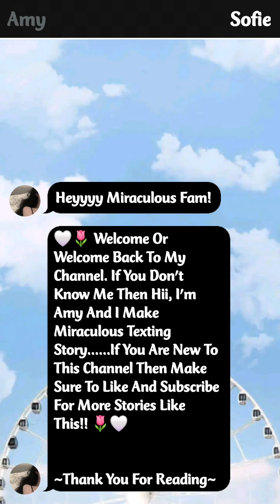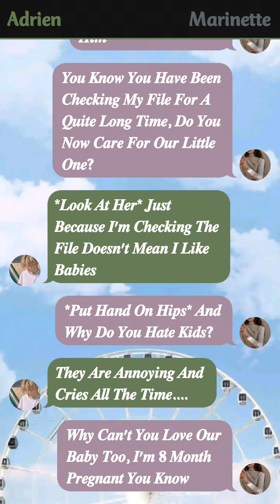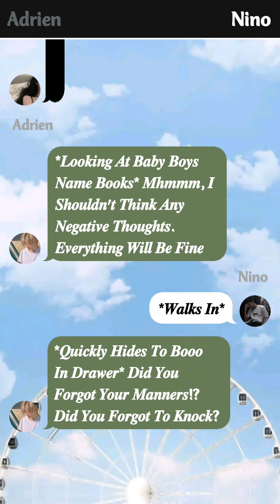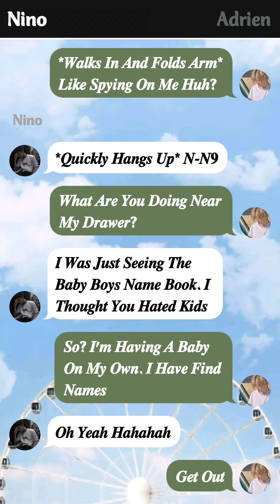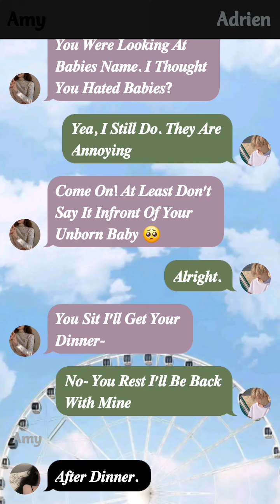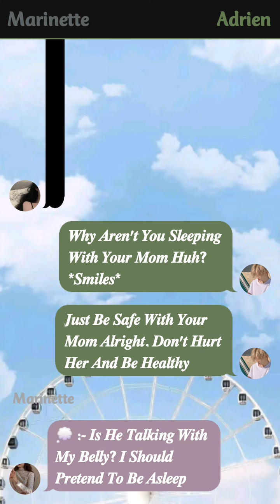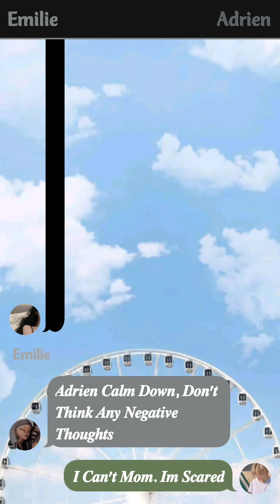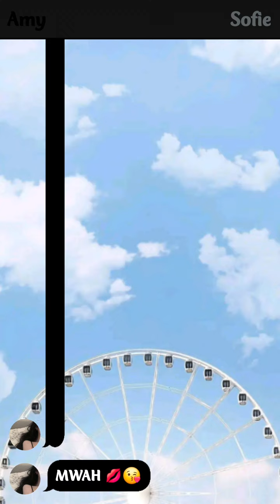When Your Rude Husband Said That He Hates Kids But- || One - Shot || mlb texting story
❥ こんにちは！

If You Want To Talk To Me Than-
╰┈➤ • Social 🌷

That's All Love Yeah All!
˚ ༘♡ ⋆｡˚ ꕥ